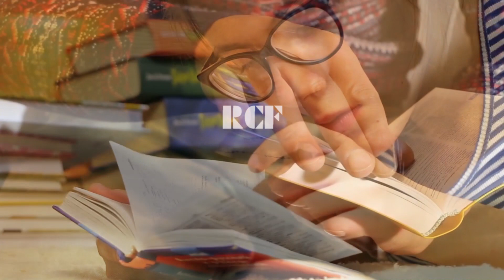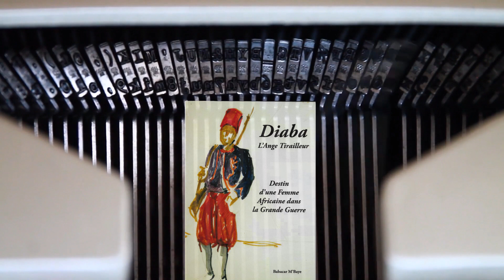Babacar M'Baye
Interview de l'écrivain Babacar M'Baye "L'Ange Tirailleur"